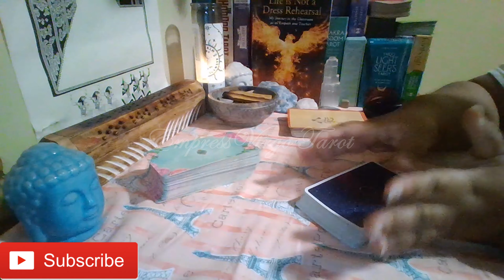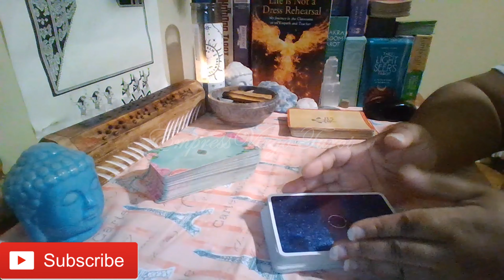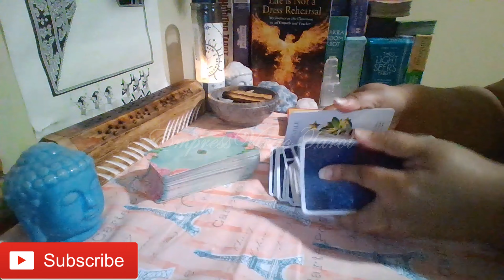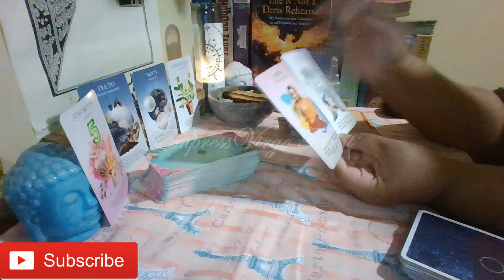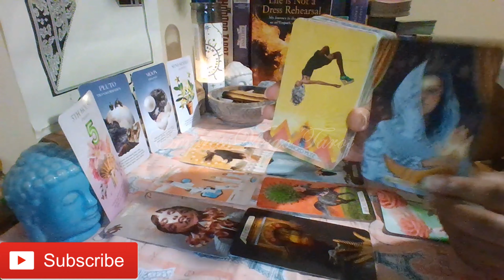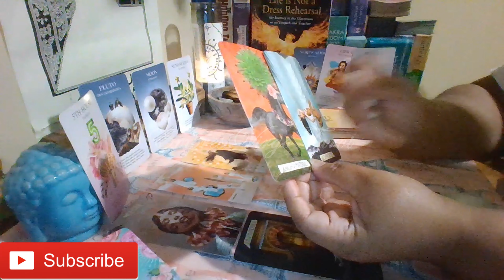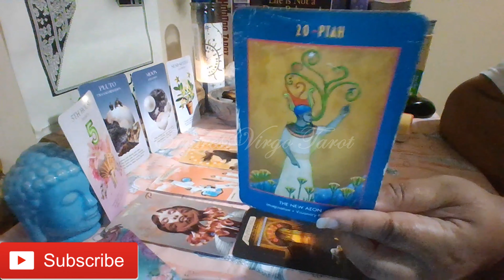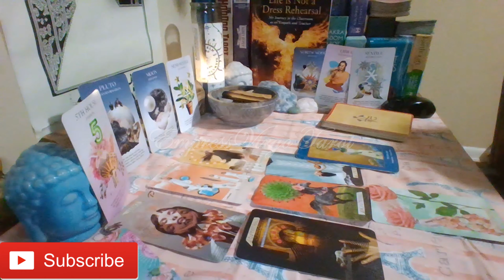What I'm Feeling Energy Message (July 17th- 23rd 2023)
Photo used for thumbnail by: MiroslawiJoannaBucholc from Pixabay
Cards used during this reading:
1. The Muse Tarot By:  Chris-Anne
2. The Numinous Astro Deck: A 45-Card Astrology Deck By: Ruby Warrington & Bess Matassa
3.The Anubis Oracle: A Journey into the Shamanic Mysteries of Egypt By: Nicki Scully & Linda Star Wolf Ph.D. Illustrated By: Kris Waldherr
4. Gilded Royale Tarot Mini Version By: Ciro Marchetti